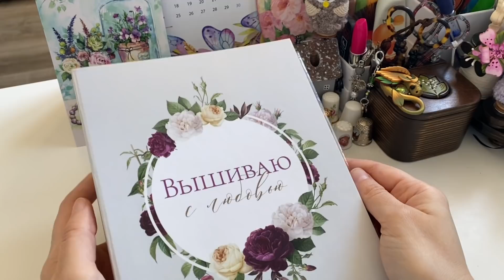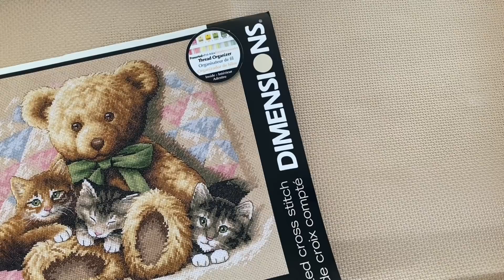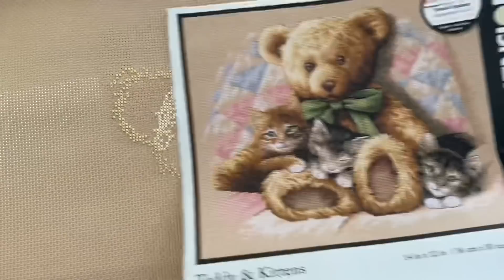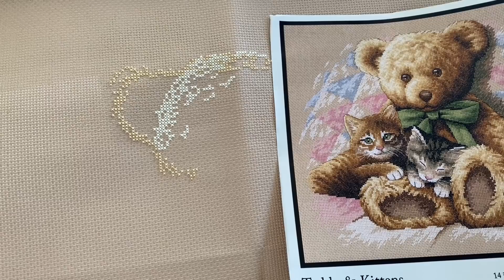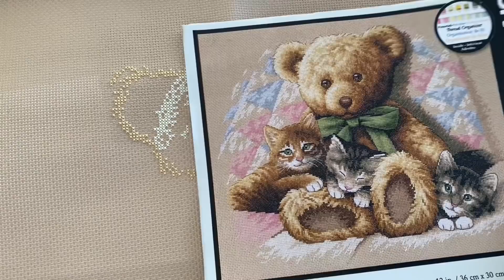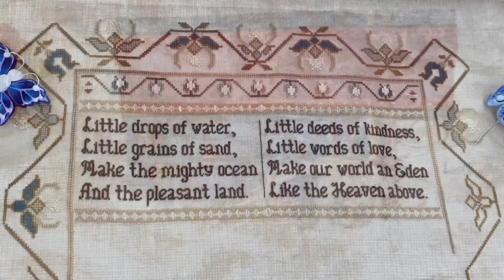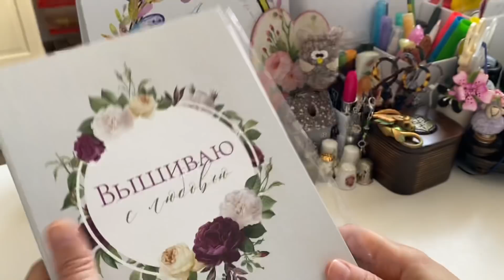#257.Рукодельные итоги МАРТА 2022/3 мини финиша/Старты и продвижения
В этом видео я покажу вам свои рукодельные итоги за март.
Я вышила 3 новогодние игрушки (2 по наборам от Волшебной страны и 1 по набору Кларт)
Начала 2 процесса: Mini Bouquet Sampler от Джанет Дуглас и Teddy and Kittens от Dimensions
Также хорошо продвинула несколько своих работ: Сирень от Алиса, Мамино тепло от Овен, Насекомые от Марьи Искусницы, сэмплер от Stitches thru the years, носок Dimensions Christmas Sled Stocking, Зимнее сербское село от Овен